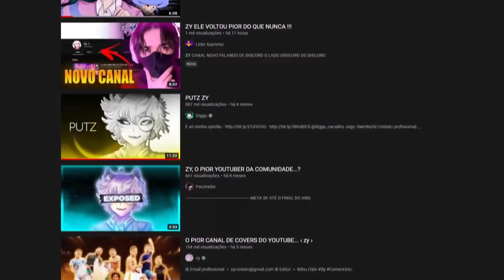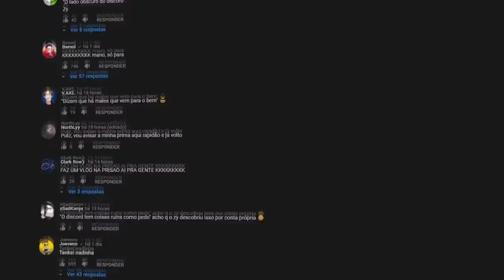A VOLTA RIDÍCULA DO ZY ? (novo canal ?)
Sobre o Vídeo:
➥ Supostamente o "Zy" voltou e eu to aqui pra dar a minha opinião e a minha visão diante a todo esse caso... é realmente muito triste em ver como as pessoas ainda são tão facilmente manipuladas...

Equipe:
Editor - Bourick e Tari
Thumb - Eu

A VOLTA DE ZY ? (novo canal ???)